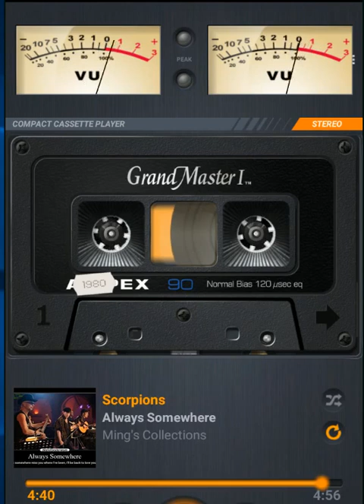Classic Tape - Always Somewhere Scorpions; HP, Lyrics klik icon v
Arrive at seven the place feels good
No time to call you today
Encores till eleven then Chinese food
Back to the hotel again
I call your number the line ain't free
I like to tell you come to me
A night without you seems like a lost dream
Love I can't tell you how I feel
Always somewhere
Miss you where I've been
I'll be back to love you again
Another morning another place
The only day off is far away
But every city has seen me in the end
And brings me to you again
Always somewhere